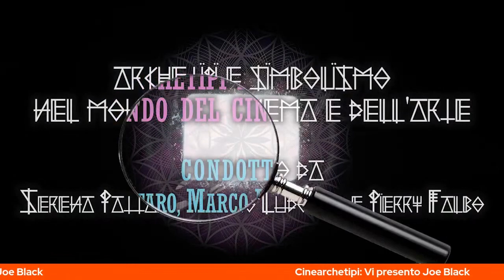Vi presento Joe Black - CineArchetipi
Cinearchetipi:Vi presento Joe Black -
Con Pierry Falbo, Serena Pattaro, Marco Ludovico
Ti piace il cinema? Ti appassionano i film che raccontano storie avvincenti e ricche di significati nascosti? Allora non perderti la prossima puntata di Cinearchetipi, la rubrica che ti svela i segreti e i messaggi che si celano dietro le immagini e i personaggi dei tuoi film preferiti.
Vi presento Joe Black (Meet Joe Black) è un film del 1998 diretto da Martin Brest,
William "Bill" Parrish, magnate delle telecomunicazioni, è un uomo che ha tutto dalla vita: denaro, successo e una splendida famiglia. La sua idilliaca realtà viene improvvisamente sconvolta dall'arrivo di uno sconosciuto
La trasmissione sarà trasmesso online sui canali Alchimista Tv e Meravigliosamente Serena, su YouTube e Facebook, il giorno 18 Ottobre alle 18.